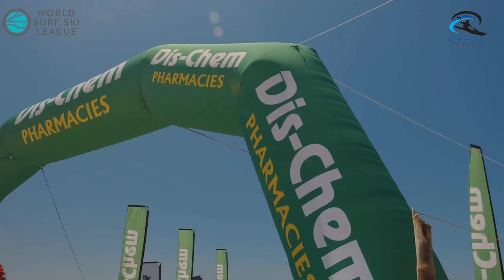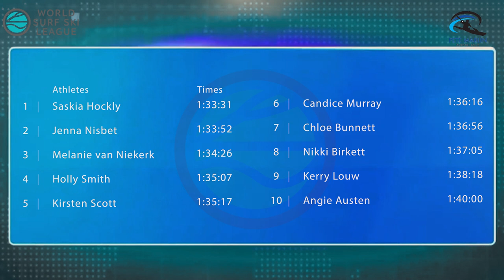Pete Marlin Surfski Race 2022 presented by the World Surf Ski League